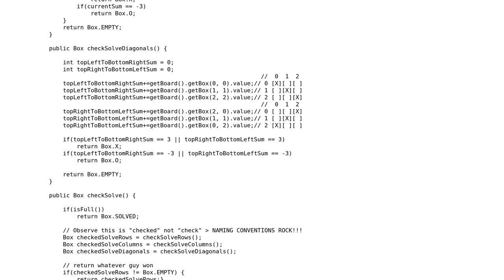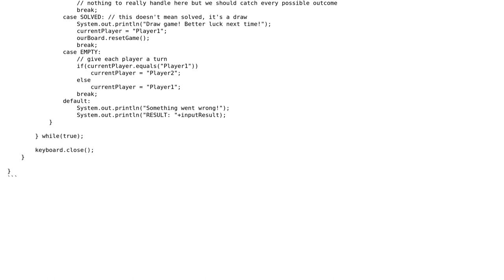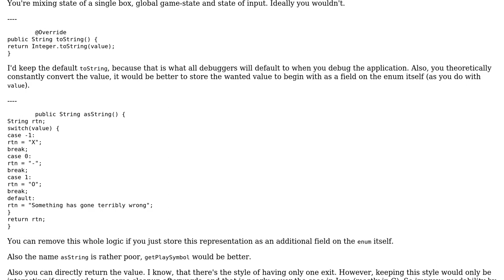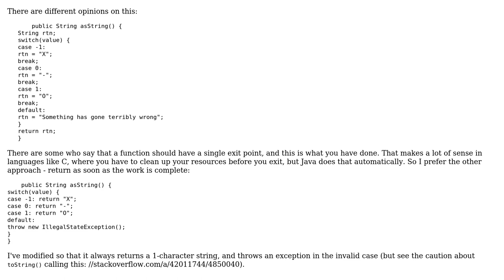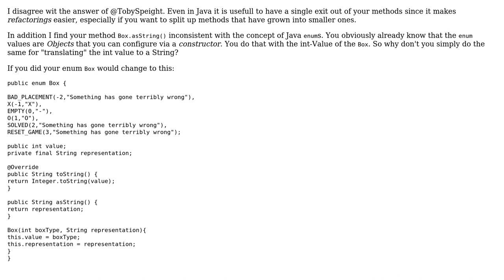Code Review: Tic-Tac-Toe game in Java (3 Solutions!!)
Code Review: Tic-Tac-Toe game in Java

With thanks & praise to God, and with thanks to the many people who have made this project possible! | Content (except music & images) licensed under CC BY-SA | Music | Images & others | With thanks to user Toby Speight user Timothy Truckle user Isaiah Smith user Bobby and the Stack Exchange Network Trademarks are property of their respective owners. You are responsible for your own actions.